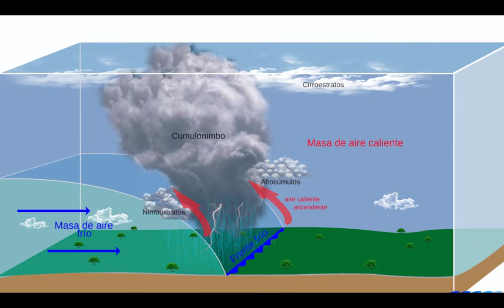¿Cómo estarán las temperaturas hoy? Aquí el pronóstico del tiempo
MÉXICO.- Las temperaturas para este jueves 14 de noviembre con Archie.

Redacción